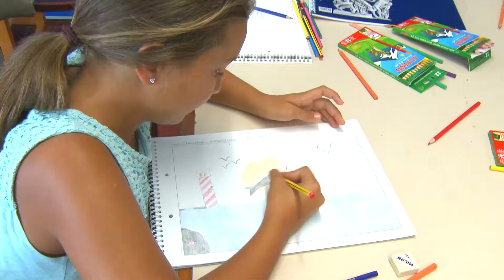Concurso dibujo infantil 2018